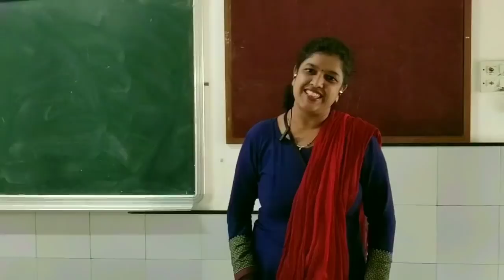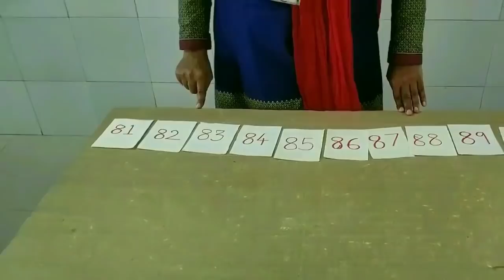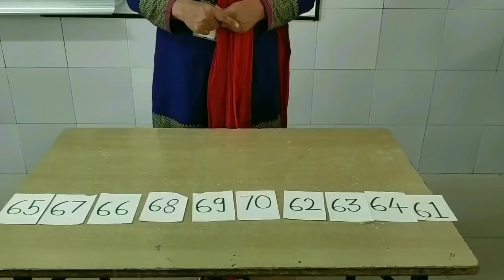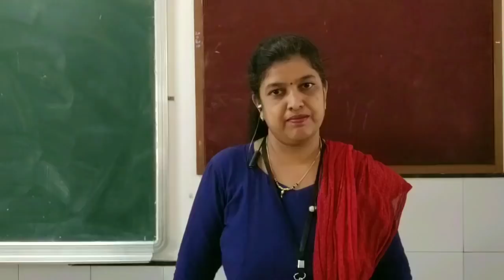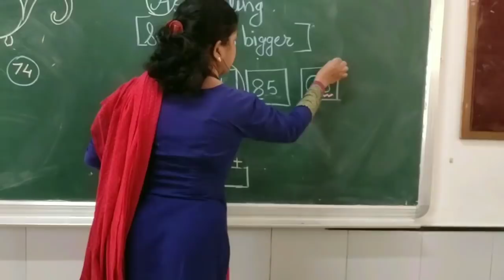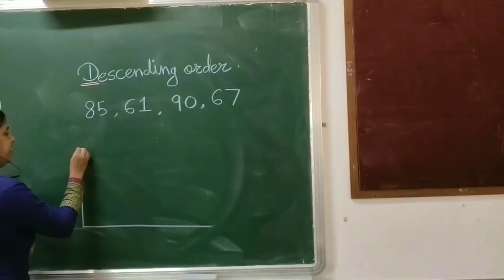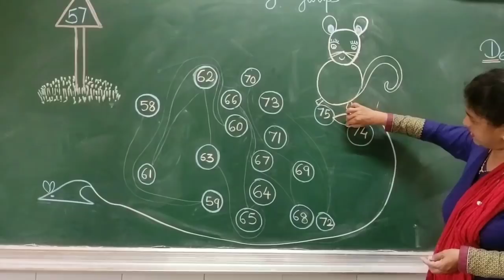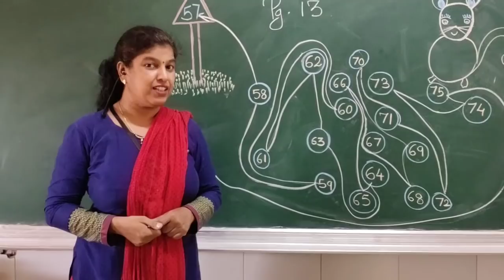Math Class 2 Chapter 2 Session 6